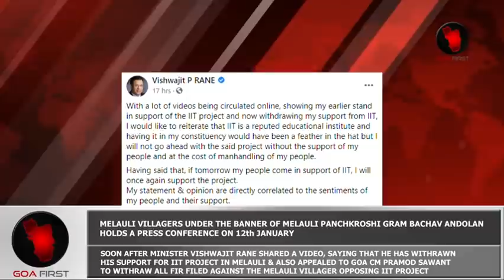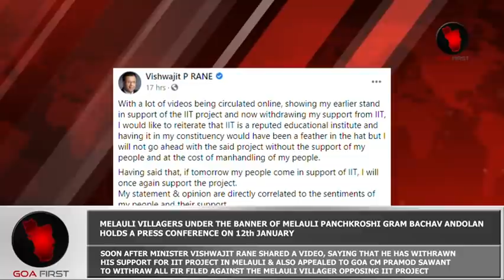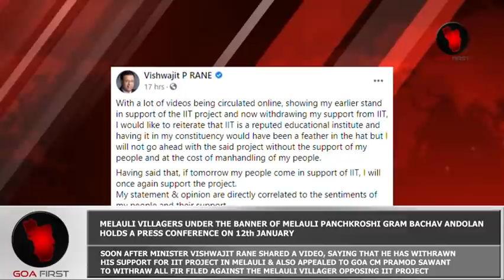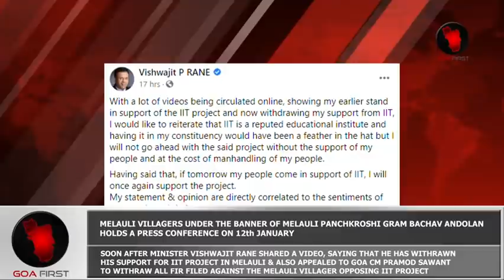IIT GOA ISSUE : MELAULI VILLAGERS HOLD A PRESS CONFERENCE SOON AFTER MINISTER VISHWAJIT RANE'S VIDEO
IIT GOA ISSUE : MELAULI VILLAGERS HOLD A PRESS CONFERENCE SOON AFTER MINISTER VISHWAJIT RANE'S VIDEO | Goa News | Goa | English News | Konkani News